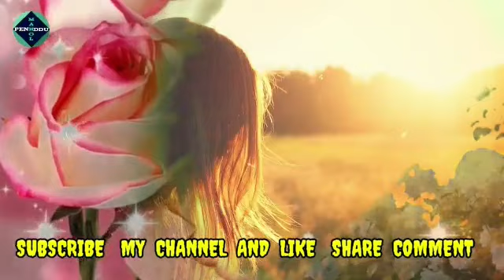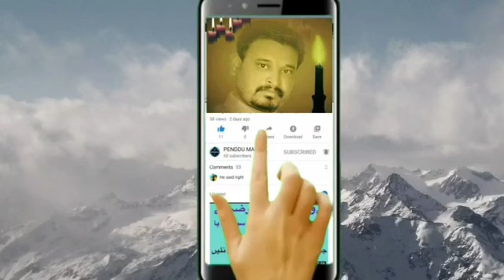12 July 2020 jadon kadi teno mera payar